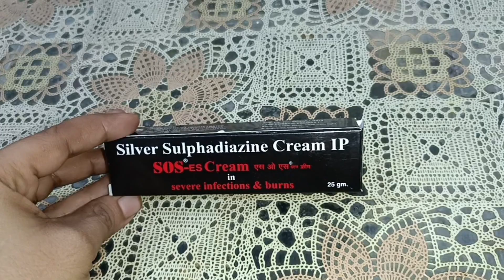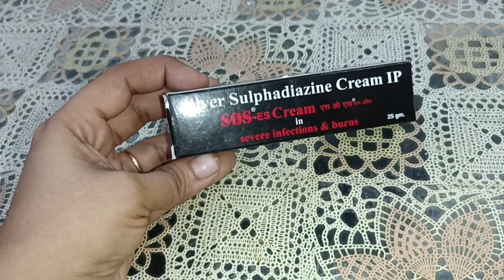Achanak se kab kya ho jaaye|hamesha apne pass rakhen#ayeshaangel1771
Ayesha Angel 1771

ayeshaangel1771